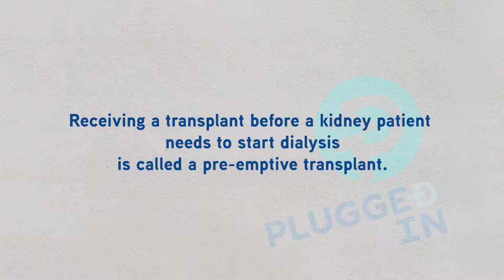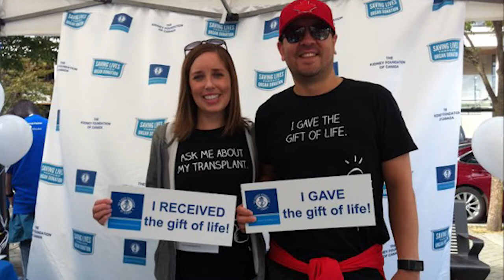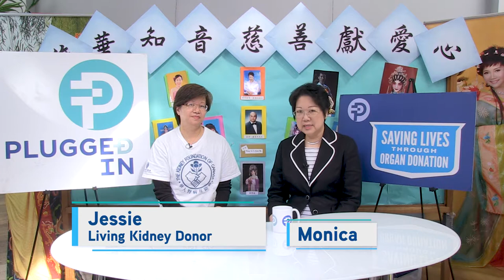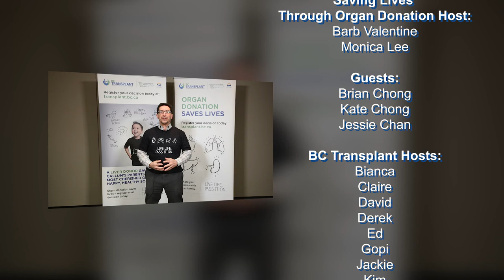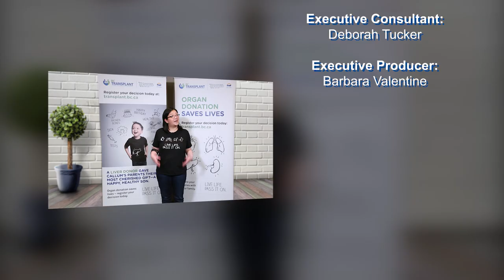Light Up Green for Organ Donation! ( Mandarin)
April showers bring. celebrations! This month we're celebrating NOTDAW ( National Organ and Tissue Donation Awareness Week ) - so register your wishes! And it's National Volunteer Appreciation Week - KFOC volunteers You're simply the best!